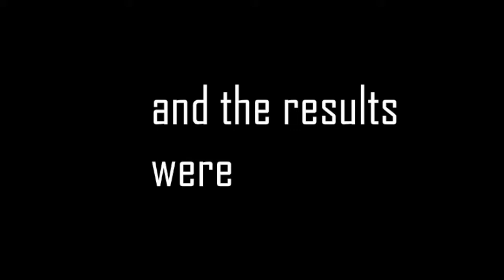The ULTIMATE Race!